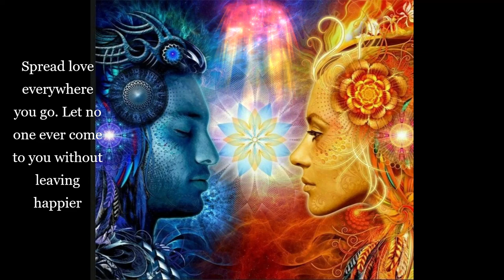Affirmations Meditation to Attract Love * Relaxing Music * 432HZ Frequency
There are several hints for attracting love and passion into your life. Whether you're single or in a relationship that needs a little flare, these tactics will amp up your energy and get the Law of Attraction to send more LOVE your way.
1. First to step to attract love is to love yourself.
As Rumi said “What you seek is seeking you”
2. Give yourself the love you believe you deserve.
Knowing you are worthy of love and deserve it
3. Be explicit about the type of relationship you want in your life.
4. Forgive yourself and others, Let go of previous connections /relationship that aren’t serving you well
5. create space in your daily life for the love of your life

Many of us struggle with the concept of being deserving of love, as well as the feeling that we are. This is referred to be a limiting thought, and it is strongly ingrained in our minds.
Our main thinking will be that we are deserving of a fantastic relationship, which will lead to feelings of delight and anticipation.
Vibration, energy, and creativity are the universal languages of living a fulfilling life, not simply words. Like attracts like, and our thoughts and feelings are energy that sends out a signal into the cosmos. What you throw out into the universe will eventually return to you in some form.
Declare it to be true and have complete faith that a fantastic relationship will arise in your life.